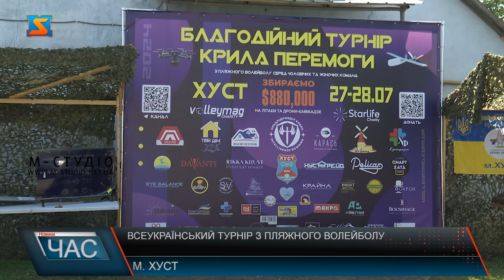Всеукраїнський турнір з пляжного волейболу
Спекотна погода, палючий пісок, та справжнє спортивне свято зібрали цими вихідними хустян на важливу подію. Саме 27-28 липня тут пройшов Всеукраїнський благодійний турнір серед чоловічих та жіночих дорослих команд із пляжного волейболу під патріотичн6ою назвою «Крила перемоги». Захід провели вже вдруге. Турнір переріс у справжнє спортивне свято, адже для присутніх організували цікаву програму. Першого дня, під час змагань між жіночими командами, на гостей заходу чекали виступи відомих закарпатців. Для дітей організували майстер-класи та воркшопи. А вже наступного дня спостерігали за грою чоловіків, також готували та їли смачний бограч, та головне, взяли участь у аукціоні. Назва турніру «Крила перемоги» обрана не випадково, адже подія має благодійний характер і всі зібрані кошти буде спрямовано на виготовлення армії дронів Спецпідрозділу “КРИЛА” за підтримки ГУР МО. Долучились до підтримки заходу і Хустська міська рада. По секрету, Василь Губаль розповів, що і для себе тут знайшов цікавий лот. До слова, найдорожче вдалося продати розписаний художником тубус від снаряду – за 10 тисяч гривень. Загалом вдалося зібрати більше 50 тисяч гривень. Щодо результатів турніру, то 1 місце серед чоловіків за командою із Чернівців, друге – спортсмени з Ужгородського району, третє – забрали волейболісти з самого Ужгорода. Щодо жінок – першість розділили спортсменки з Києва та Львова, друге – команда з Харкова та Ужгорода, та бронзу здобули дівчата із Хмельницього.